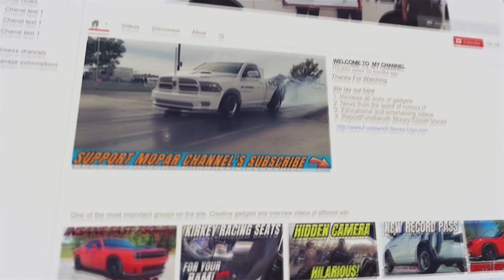RAM Truck Seat Belt Harness Bar Fab & Installation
In this video we fab and install a harness bar for frostbite.
seat belt bars provide a means to attach a multiple seat belt safety harness system to be more stable and secure on your vehicle

for the best engine oil and fluids from amsoil purchase

runcam 2